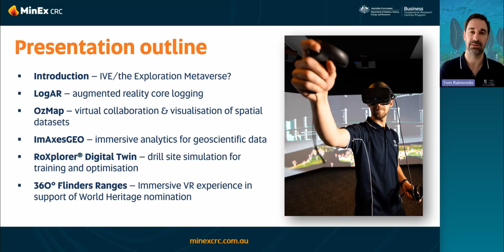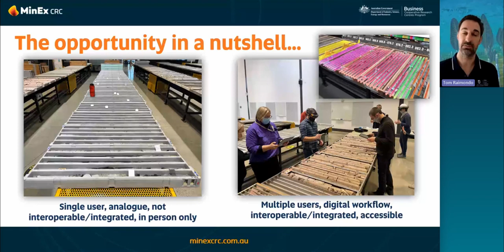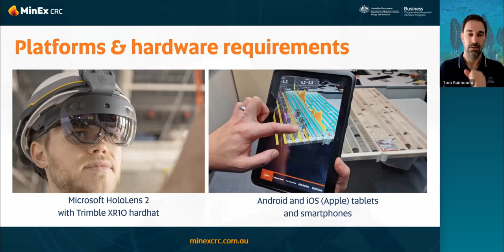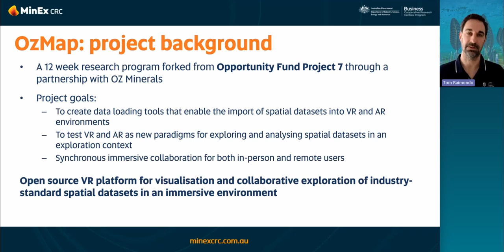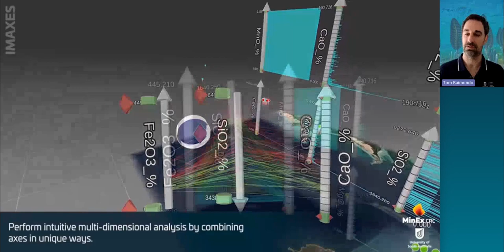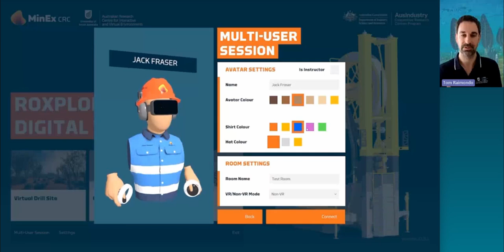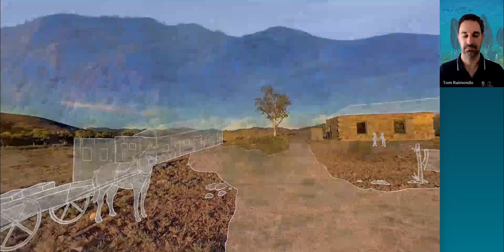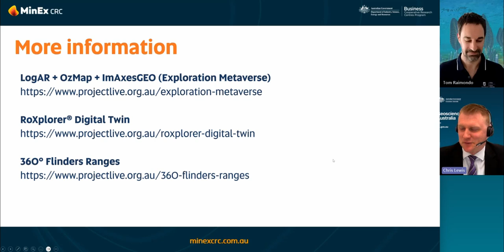Towards the Exploration Metaverse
As part of the MinEx CRC, UniSA's Australian Research Centre for Interactive and Virtual Environments has developed three innovative projects that use immersive technologies to work towards the goal of an Exploration Metaverse.  These projects encompass augmented reality core logging (LogAR), virtual collaboration and visualisation of spatial datasets (OzMap), and immersive analytics for geoscientific data (ImAxesGEO). This presentation will demonstrate how each of these platforms introduce new tools to enable rapid data-driven decision making for geoscientists. An additional developing project is the RoXplorer®digital twin that will be used to optimise engineering and user workflows of coiled tubing drill sites, train drillers on the new platform, and act as a technology showcase for stakeholder engagement and commercialisation.  Finally, no metaverse would be complete without a stunning virtual world to explore, so what better excuse to showcase an immersive reconstruction of the Flinders Ranges and its rich geological archive of the evolution of life on Earth through the 360°Flinders Ranges project, a VR experience in support of the World Heritage nomination for this region.

0:00 Introduction
3:09 Seminar